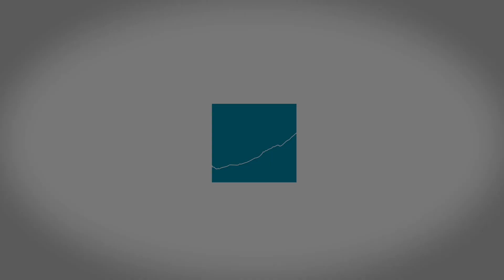The Value of the Human Embryo | Testable Faith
Dr. Christina Cirucci earned a BS in mechanical engineering from Virginia Tech. She worked in engineering for seven years before pursuing a career in medicine. She received her MD from Jefferson Medical College, then completed a residency in obstetrics and gynecology at the Medical College of Virginia. Dr. Cirucci is board certified in obstetrics and gynecology and has worked 20 years in the field. Additionally, she has served on many volunteer mission trips to third world countries in Asia and Africa, including six to Bangladesh.

Testable Faith embarks on a journey of exploration, where we invite renowned scholars, experts, and theologians to share their insights at the intersection of science and faith.

Scientific Integrity
Together with our esteemed guests, we investigate the scientific evidence that supports the harmony between science and faith. From cosmology to biology, genetics to archaeology, and many more!

Scholarly Conversations
Prepare to be enlightened as we engage with scholars from diverse fields, such as astrophysics, philosophy, theology, and more.

Exploring Big Questions
We tackle the profound questions that have captivated minds for centuries. From the origin of the universe to the nature of consciousness, from the existence of God to the meaning of life, we delve into these thought-provoking topics with intellectual rigor and an open mind.

Inspiring Testimonies
Alongside our scholarly discussions, we feature personal stories of individuals whose lives have been transformed through the integration of science and faith.

Community Engagement
We believe that meaningful dialogue flourishes within a vibrant community. Join the conversation in the comments section, where you can share your thoughts, ask questions, and connect with fellow truth-seekers from all walks of life.